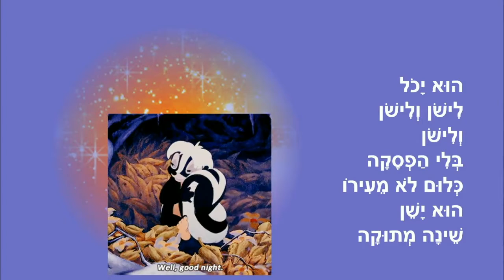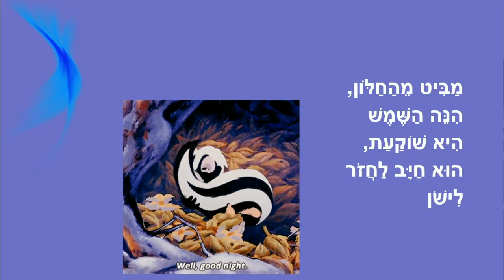הבואש העצל - סיפור לפני השינה - מאת: ריקי זקן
הבואש העצל
סיפור ילדים